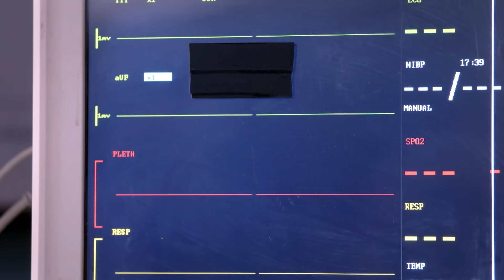مسلسل أسميتها جودان 2 - حلقة 15 - زي الوان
تابعوا مسلسل أسميتها جودان 2 الساعة 8 بتوقيت السعودية على زي الوان
إذا فاتتكم الحلقة بإمكانكم مشاهدتها على تطبيق وياك